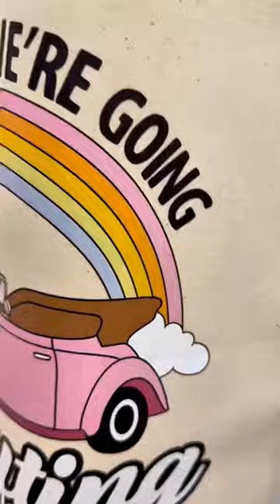✨ Screen Print Transfers are perfect on tote bags! ✨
Did you know you can use our Screen Print Transfers on more than just t-shirts and other clothing items?? A lot of these designs make the most ADORABLE reusable tote bags … now I want to make all the bags…